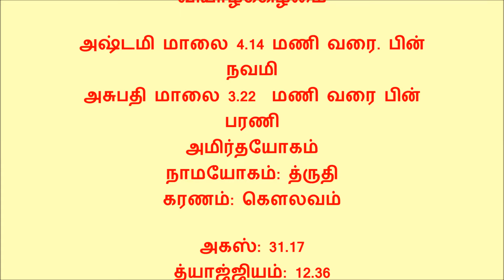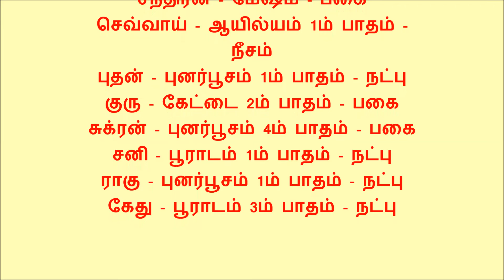இன்றைய பஞ்சாங்கம் 25 07 2019